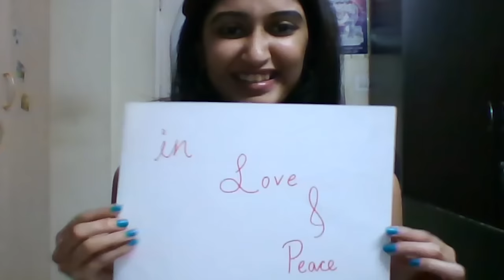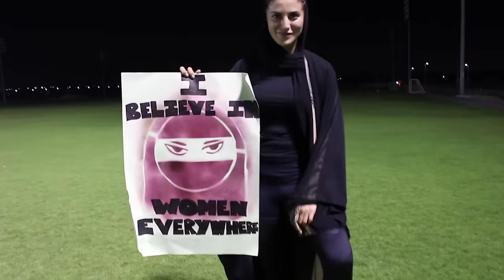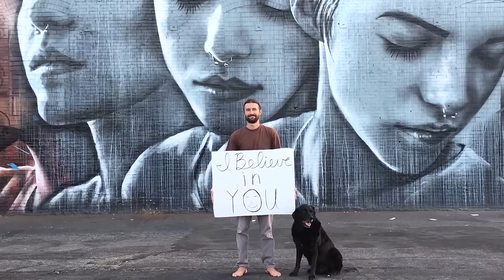Brandon Jenner - I Believe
Filmed all around the world and at Restless Studios LA
Directed by Brandon Jenner and Trevor Funk of the Funk Bros.
Edited by Brandon Jenner, Trevor Funk and Morgan Funk
Filmed by Michael Stine
Many thanks to all the beautiful souls that believed in this project and its message. The world owes you one.